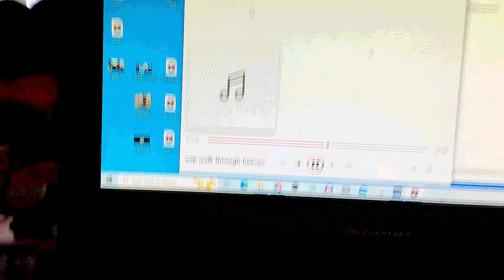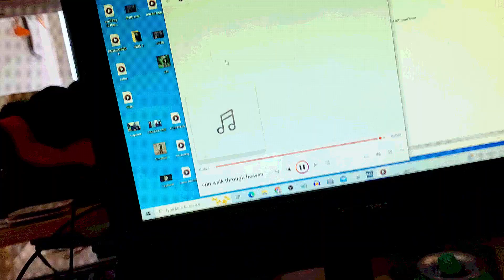NOTLEWY PORCELAIN HEARSE PREVIEW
VIDEO & BEAT PRODUCTION BY 99DROWNTOWN
VOCALS BY NOTLEWY

TIMESTAMPS
0:00 BUMPER
0:06 SNOWBLIND
1:15 LORDS NAME IN VAIN FREESTYLE
2:57 THA PORCELAIN HEARSE AWAITS